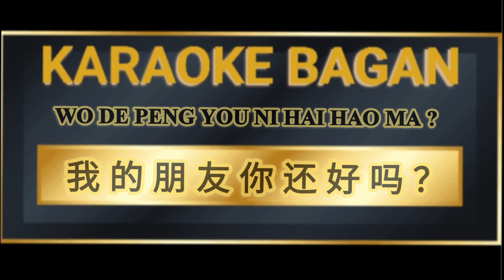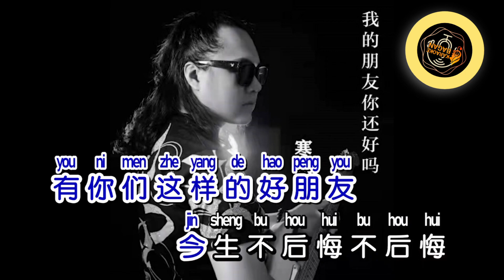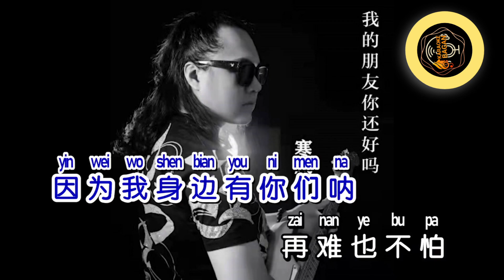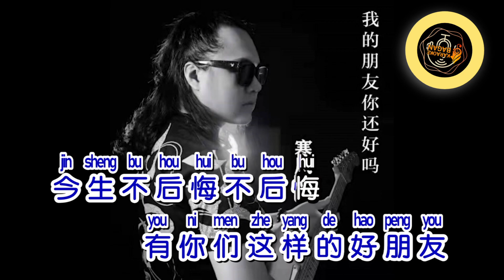WO DE PENG YOU NI HAI HAO MA ? [[ 我的朋友你还好吗？ ]] KARAOKE NO VOKAL